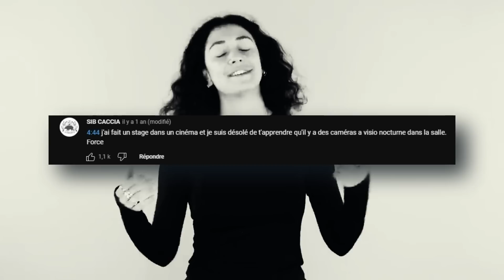Risitas réagit à "L'endroit le plus insolite où tu t'es Lebron ?"